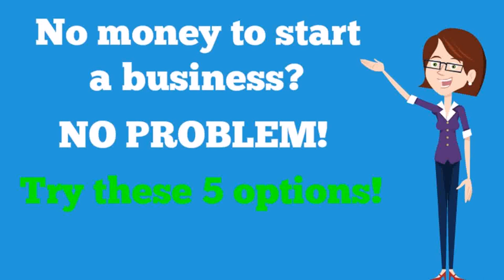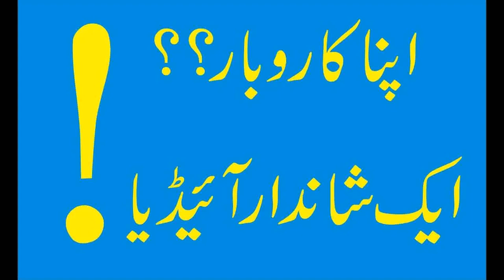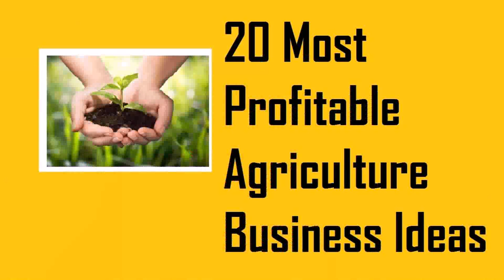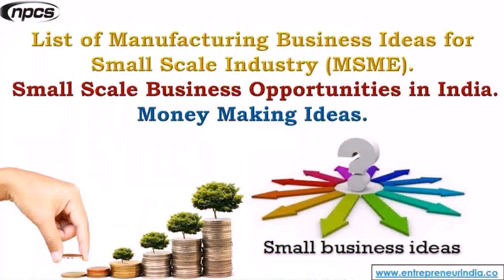Ideas For Starting A Small Business From Home In India